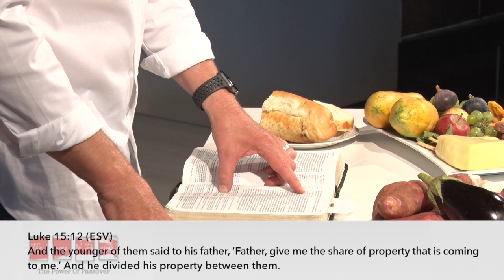Journey To The Father's Table - Glenn Campbell